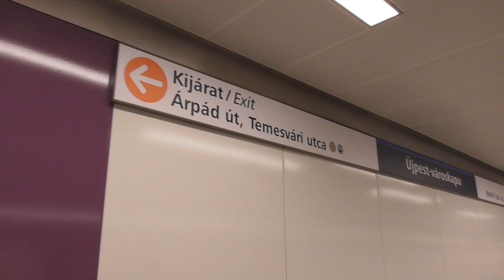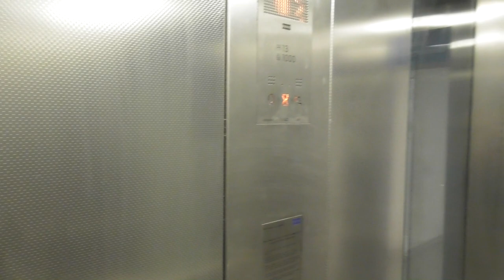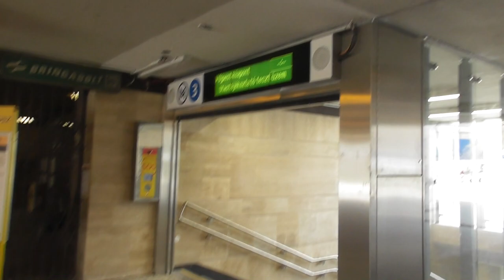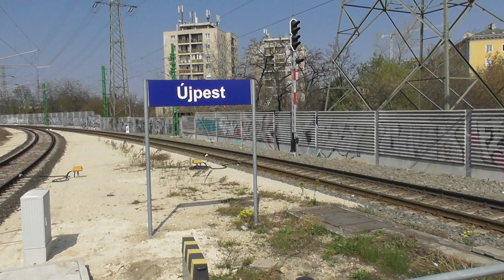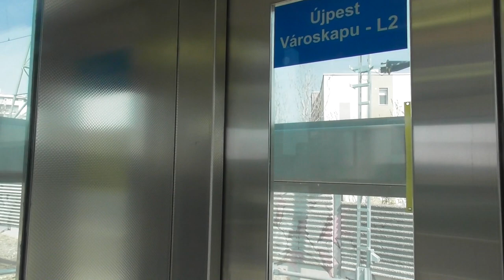2019.04 M3 megállók felújítás után 2. rész: Újpest városkapu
Átadták a forgalomnak a 3-as metró északi szakaszát a felújítás után.

Ebben a sorozatban dokumentálom az állomásokat. 2. részben Újpest-városkapu megállón néztem szét.
Akadálymentesítés itt is megtörtént, a lifttel a vasúti megállóhelyre is fel lehet menni. A lilás design is tetszik a megállóban. Az aluljárót a vasúti megállóhely alatt nem ártana rendbetenni, az önkormányzatnak.